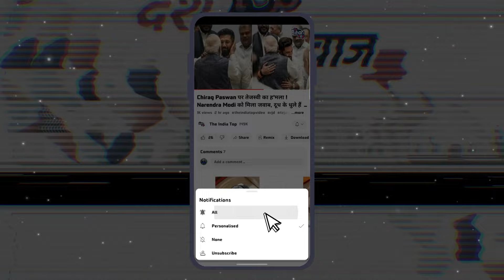Upendra Kushwaha ने कर दिया साफ किसके साथ मिलकर जीतेंगे सीट